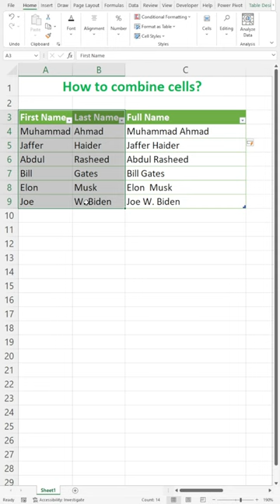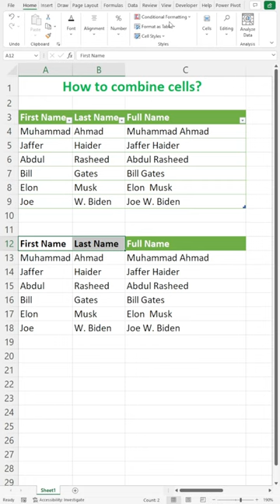MS Excel tips and tricks